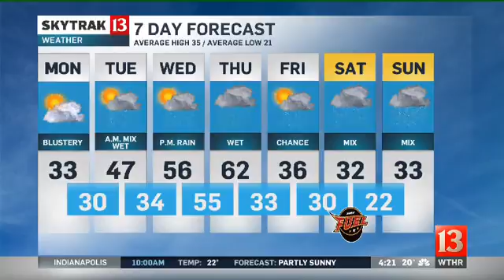Skytrak Weather Forecast